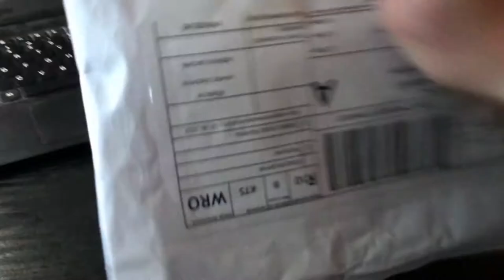Unboxing sztyletu z drewna cocobolo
AKC Slim Leverlock 20 cm